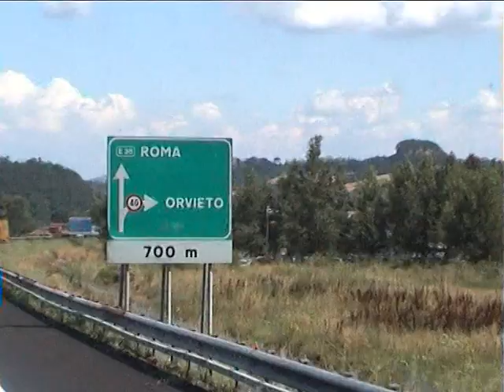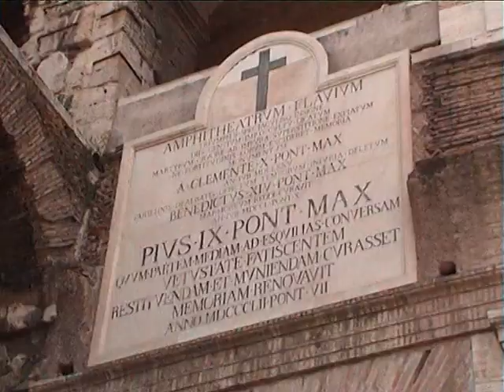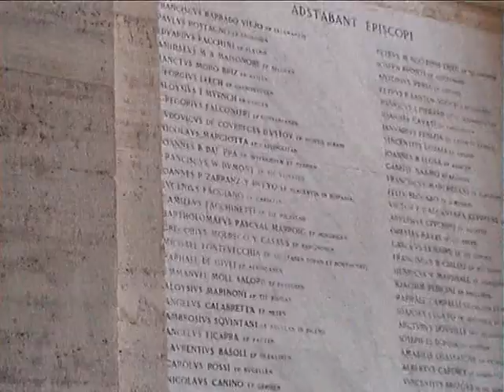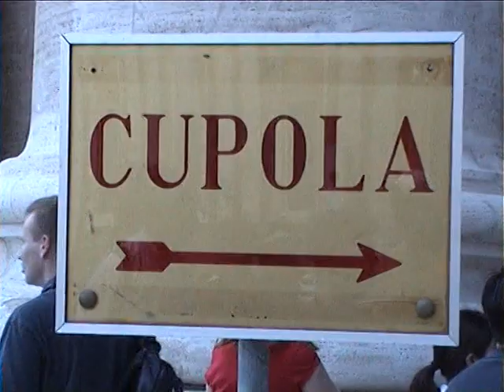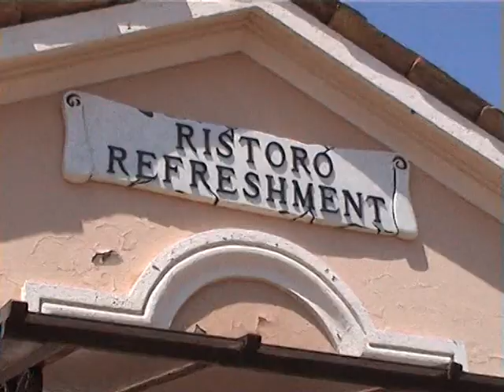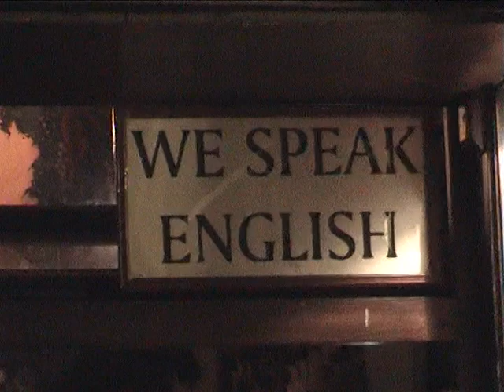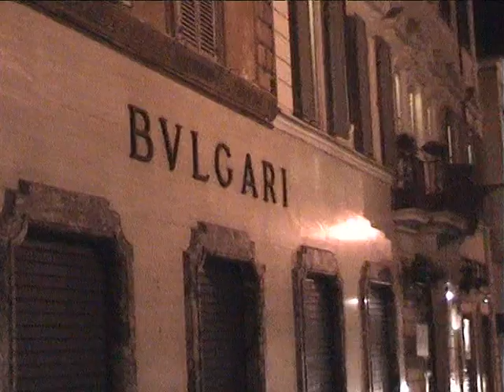В РИМ КРЪВТА Е ВИНО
Колизеумът - основната дестинация във Вечния град, Ватиканът - най-малката независима страна в света, катедралите "Санта Мария Маджоре", "Сан Джовани ин Латерано", "Сан Паоло", базиликата "Сан Пиетро" - най-големият католически храм в света с купола си, проектиран от Микеланджело и триста и двайсетте стъпала до най-възхитителната гледка към Рим и самия Ватикан, Сикстинската капела, кратка почивка в краен квартал с домашна пица и червено вино, а после по река Тибър, по чийто води е текла повече кръв, отколкото бурета вино са изпити тук, Тиберина - островът с форма на кораб на бога на медицината Ескулап, домашен сладолед за разхлада, най-популярният площад "Еспаня" привечер, халба бира в заведение, където "We Speak English", фонтанът "Баркация" или "Грозната лодка", а накрая посред нощ край най-известните фонтани в света - "Треви"...
Как да направим всичко това във Вечния град за по-малко от двайсет и четири часа! Градът, в който кръвта е вино, а Любовта смърт...